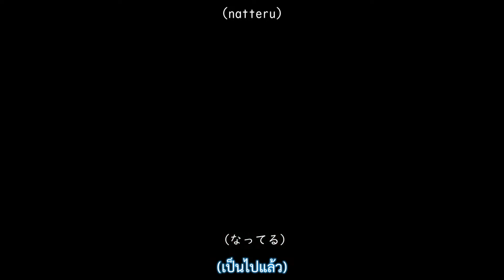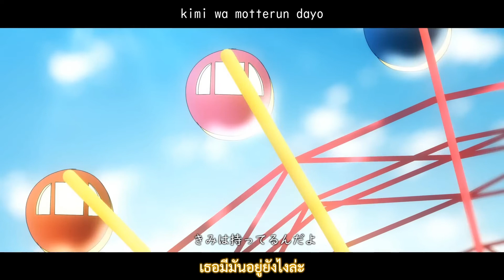【Thai Sub】Journey【Deco*27 feat. Miku + Project Sekai's Member】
* เซย์ไก - โลกที่เกิดจากความรู้สึก(ใจปรารถนา)

Music & Lyric: Deco*27
Animation Movie: Yamashita RIRI